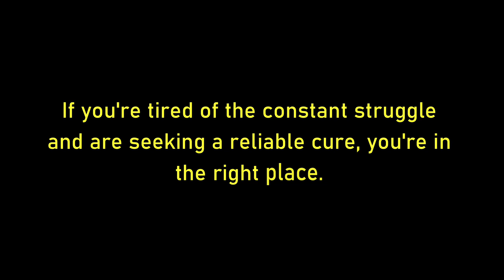Herpes Cure 2023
Are you tired of the constant struggle with HSV? Your search for a reliable cure ends here! Say goodbye to the pain, discomfort, and uncertainty of living with HSV.

Our revolutionary medicine offers hope and real results. In this video, you'll discover how our treatment works, its incredible benefits, and hear inspiring success stories from those who have already experienced its life-changing effects.

Don't let HSV control your life any longer; take action today and learn more about the game-changing cure that's making waves. Join us on this journey towards a herpes-free life! Your path to an HSV-free life starts now! 💪🌟

We're excited to explore opportunities to work together and create engaging content that resonates with our audience. Whether it's product reviews, sponsored content, or other exciting ventures, we look forward to hearing from you and exploring how we can collaborate to achieve mutual success.